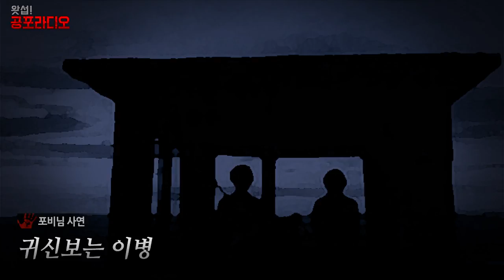[체험실화] 귀신보는 이병｜왓섭! 공포라디오